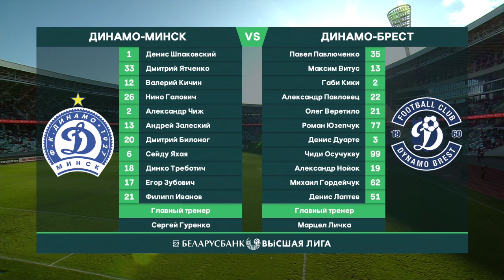ДИНАМО-МИНСК 1:3 ДИНАМО-БРЕСТ | ВИДЕООБЗОР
Видеообзор последнего матча сезона 2019.